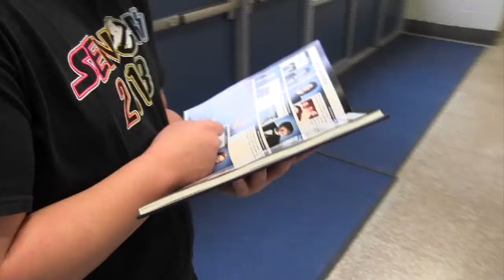Jr High News for Friday, March 2, 2018